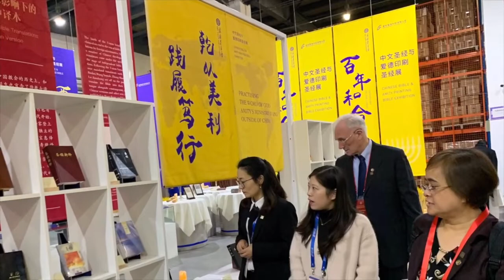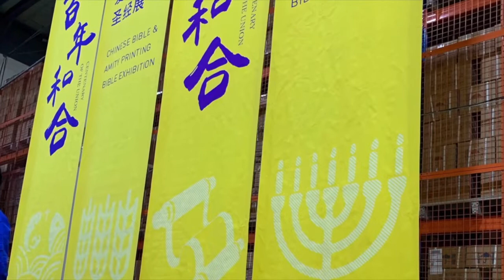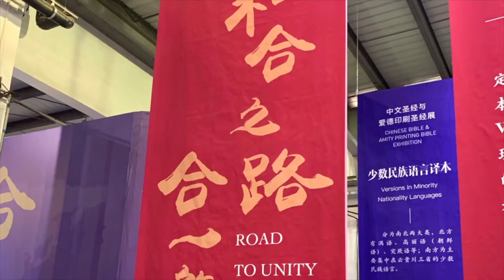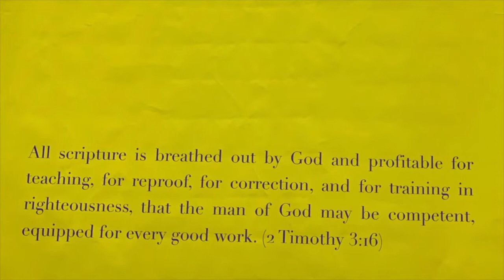Amity 200 millionth Bible